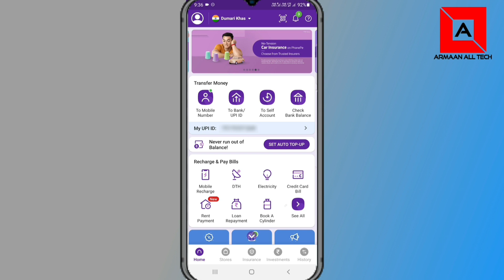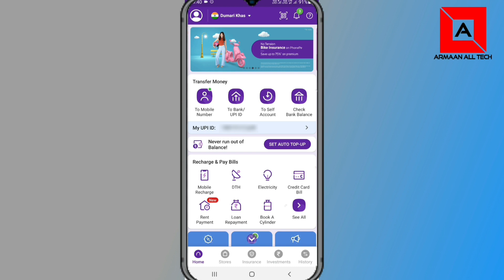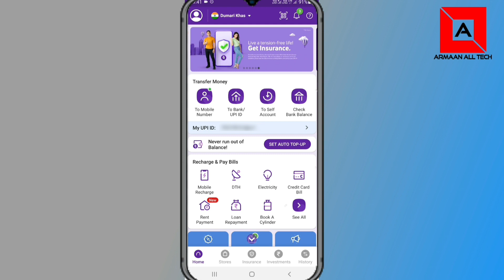Phonepe QR code kaise banaye | How to Generate QR Code phonepe | QR code kaise pata kare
PhonePe QR Code Kaise Pata Kare
How To Find PhonePe QR Code
PhonePe QR Code In Hindi
PhonePe QR code, PhonePe QR Code Kaise Dekhe, Phonepe QR Code Kaise Dekhe 2021 Phonepe QR